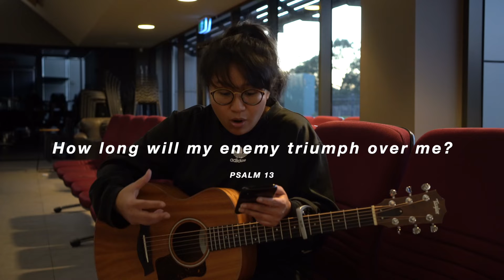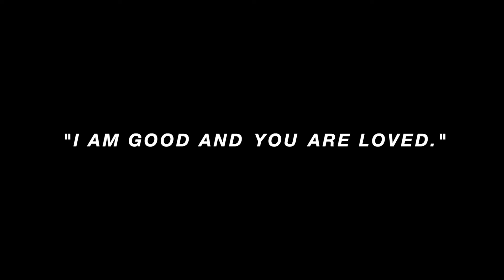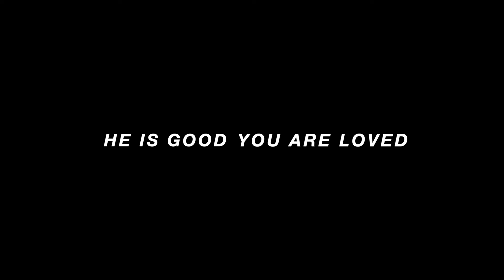Devotional with Ditta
How long, Lord? Will you forget me forever?
How long must I wrestle with my thoughts and day after day have sorrow in my heart?
How long will my enemy triumph over me?
Look on me and answer, Lord my God.
Give light to my eyes, or I will sleep in death, and my enemy will say, “I have overcome him,” and my foes will rejoice when I fall.
But I trust in your unfailing love; my heart rejoices in your salvation.
- Psalm 13